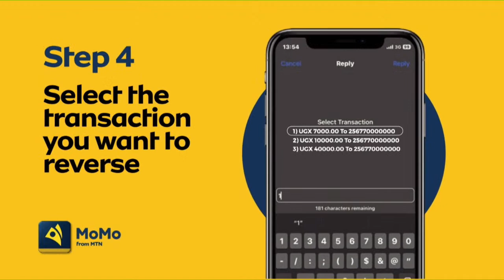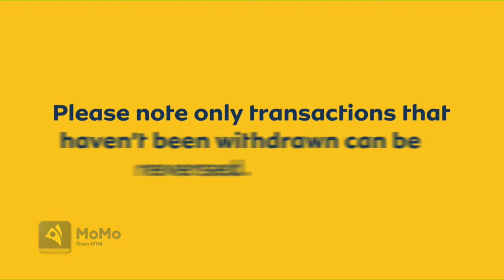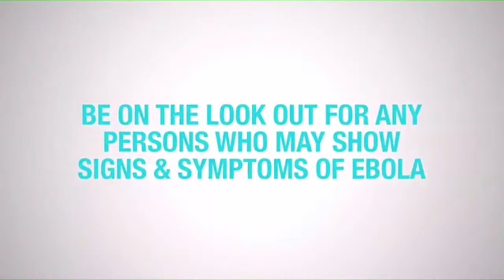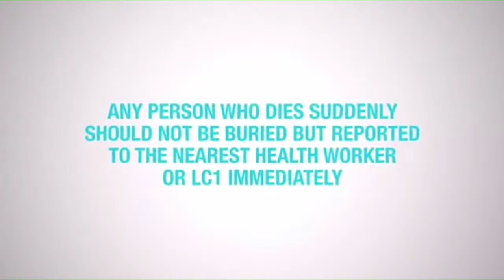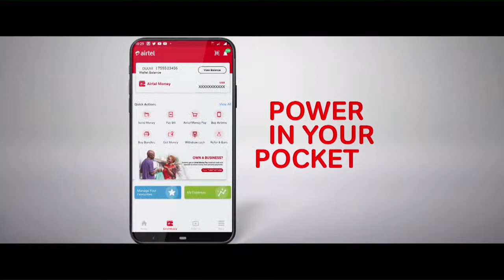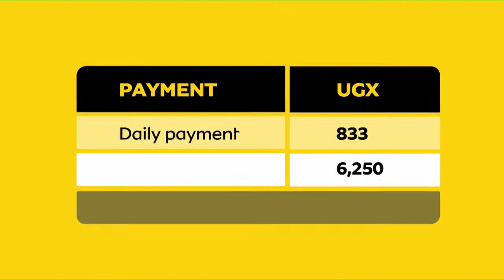UBC WEEKLY NEWS ROUND UP With Sandra Kahunde I DECEMBER 18, 2022